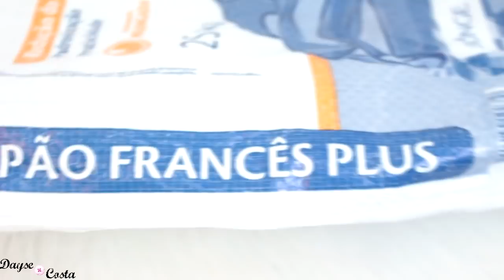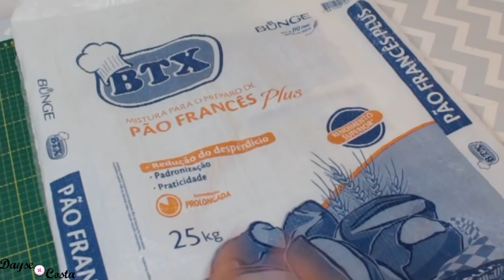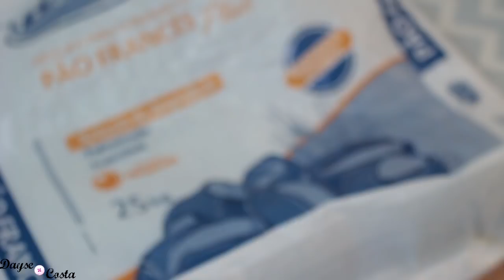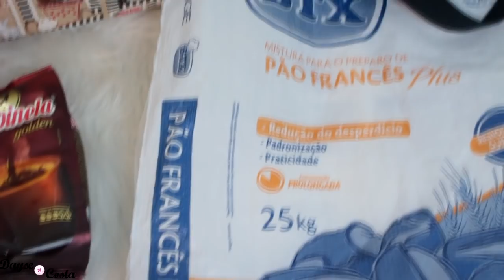COMO FAZER SACOLA DE MERCADO SUSTENTÁVEL COM SACO DE FARINHA DA PADARIA | Dayse Costa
Essa semana foi aprovada a lei que proíbe os supermercados do Rj a distribuírem sacolas plásticas. Sendo assim, o projeto de hoje é do lixo ao luxo, uma opção de sacola sustentável reutilizando saco de farinha de trigo da padaria. Duas bolsas lindas para você fazer suas compras sem agredir o meio ambiente. Você também poderá usar um saco de ração e usar a mesma ideia de projeto.

✂️📐 ENCONTRE ESTE E MAIS CONTEÚDOS DE COSTURA E MODELAGEM NO MEU BLOG:
USE O CUPOM DAYSECOSTA NAS COMPRAS NO SITE DA SINGER

PERGUNTAS FREQUENTES:

- CANON T5i